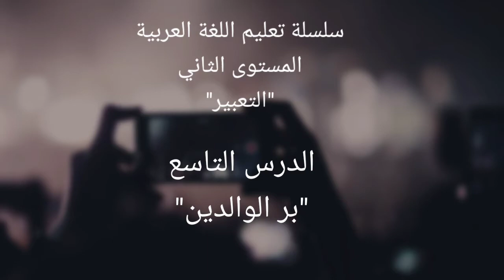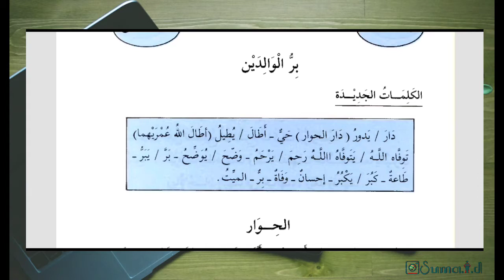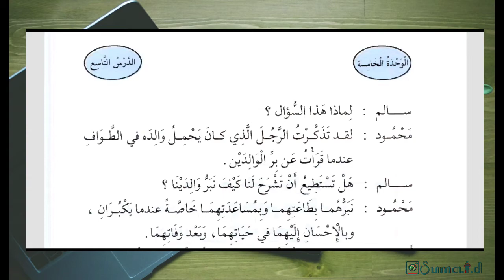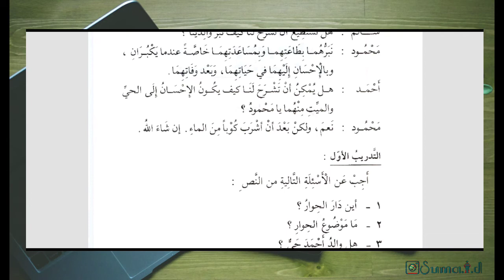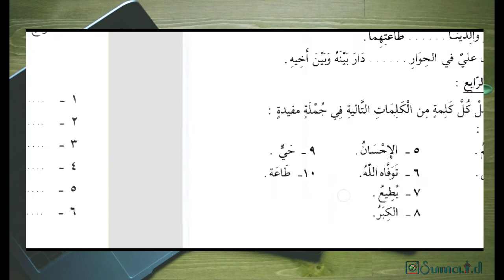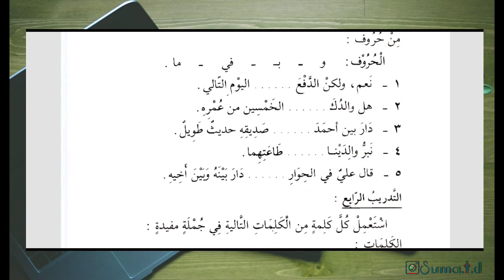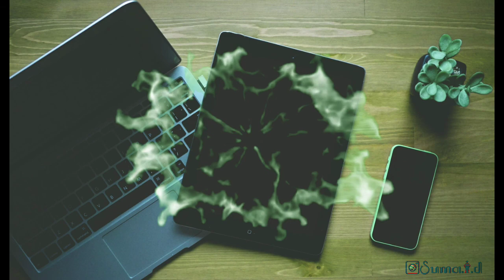Ta'bir Mustawa tsani dars 9/ بر الوالدين